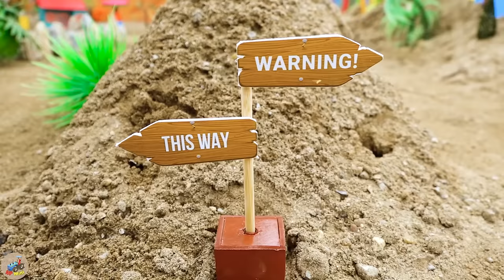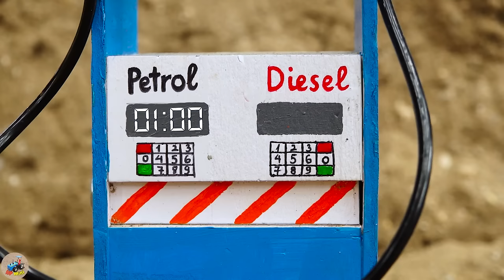Diy tractor making mini Mud Tank Suction Machine | diy Tank Clean & Supply water for Pool | HP Mini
00:00 Diy tractor making mini Mud Tank Suction Machine | diy Tank Clean & Supply water for Pool
04:58 Diy tractor making mini Tractors Garage construction | diy Concrete by Sand Sieve
11:29 Diy tractor making mini Rice Milling Machine | Off-Road Wheel rescues Tractor Stuck in Mud
15:33 Diy tractor making mini Rescue Winch machine | rescue heavy tractor stuck in mud
20:06 Diy tractor making mini Civil Aircraft over Storm | diy Tractor rescues plane in Accident
24:32 Diy tractor making mini bulldozer repair train railway | diy mini Traffic Lights make Roads
29:47 Top diy tractor making mini New Style Water Pump | diy Generator Tractor for Water Pump
33:59 Top diy tractor making mini Pumpkin Juice Grinder Machine | diy mini Double Petrol Pump
38:02 Top diy tractor making mini Hydraulic Bridge | DIY Up-Down Bridge for Ships & Tractors
43:23 Top diy tractor making mini crane repair railways | Trains Fill Crater Falling Meteorite
48:21 Diy tractor making mini Marble Run HABA Slope Transport Fruits | diy New Plowing.

mini tractor
science project
santroyce
school science project water pump
diy tractor
tanker
petrol pump
keepvilla
keepvilla tractor
keepvilla tractor video
keepvilla diy
mini creative
minicreative tractor
diy tractor